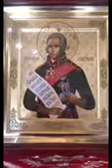Россия вперёд ! Христос Воскресе!